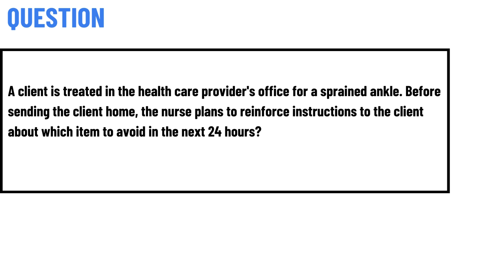A client is treated in the health care provider's office for a sprained ankle.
A client is treated in the health care provider's office for a sprained ankle. Before sending the client home, the nurse plans to reinforce instructions to the client about which item to avoid in the next 24 hours?